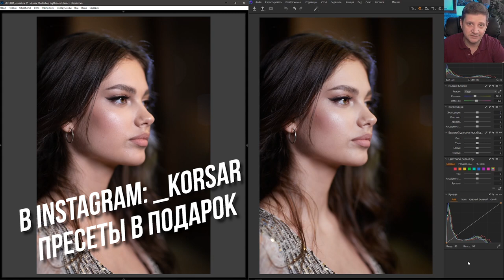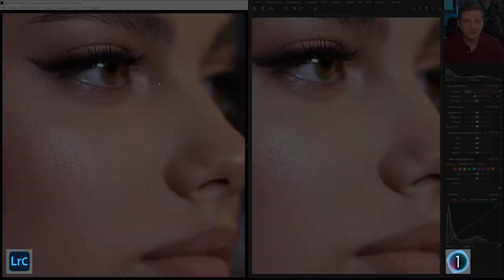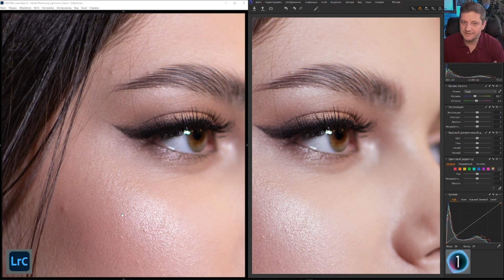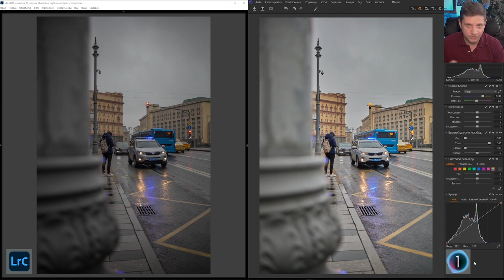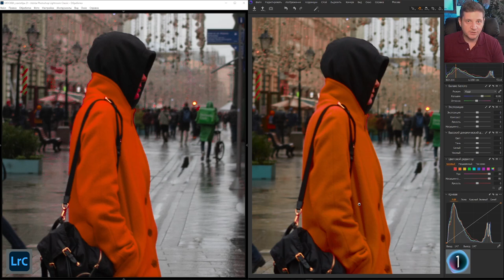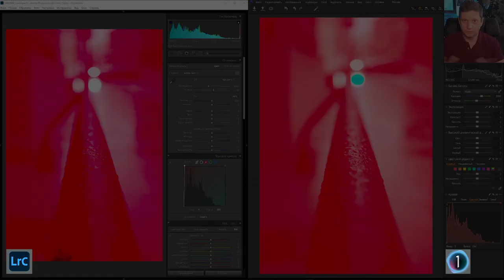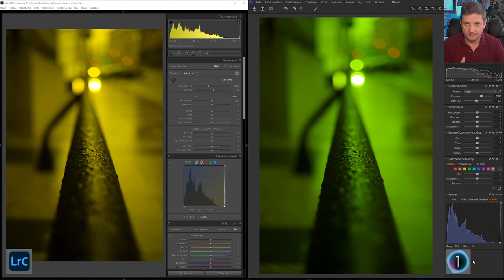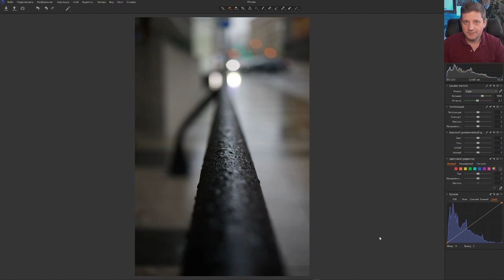Чем отличаются Capture One и Lightroom / Обработка фотографий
Чем отличаются Capture One и Lightroom...
Многие задаются этим вопросом, а ответы та найдешь в этом видео
И так основные отличия двух программ! Поехали...

📺 Остались вопросы? Стучись в Direct Instagram, узнай подробности

Средства пойдут на техническое развитие канала и будут мотивировать на создание новых уроков, пресетов, тьютов и мастер-классов

🎁 Также в моем Инстаграм: _korsar или artfotolife_mobile можно бесплатно ПОЛУЧИТЬ ПОДАРОЧНЫE НАБОРЫ ПРЕСЕТОВ